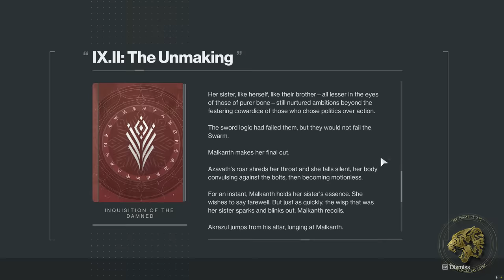Destiny 2 Shadowkeep lore - Discussing The Darkness, Oryx & The Vex with Broman!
Destiny 2 Shadowkeep's lore plays with some fascinating topics from The Vex to The Darkness to Oryx, The Taken King. On stream myself and Professor Broman discussed some of these topics in depth!